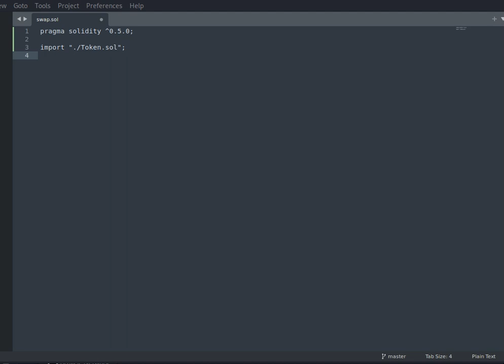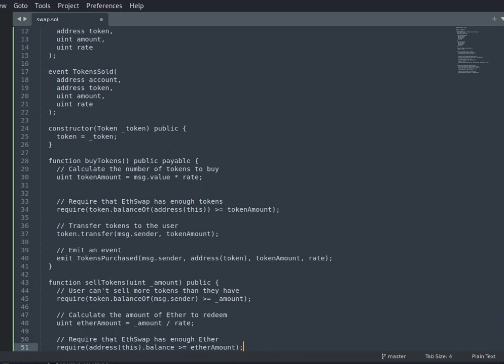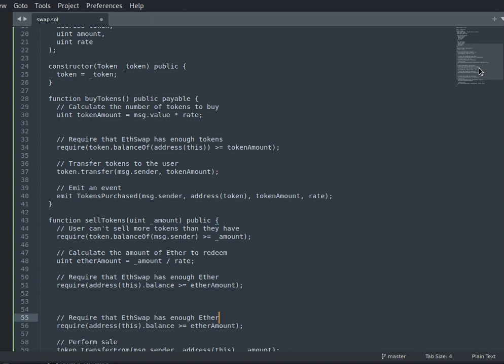How to create a smart contract that swaps ETH with any ERC20 Token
A block chain smart contract for converting ETH into any ERC20 token or coin and Turing tokens into ETH
and learn coding

to help us teach this skill to less privileged for free

promote your content with shorturl.at/uvINT for 1000view for less than a dollar